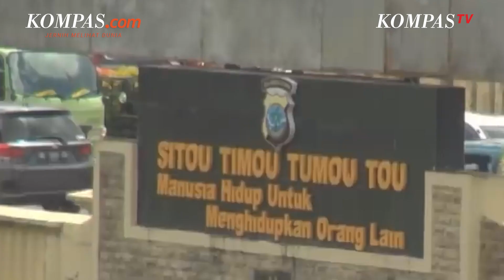Tiba di Manado, Briptu Christy Akan Menjalani Pemeriksaan di Polda Sulut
Briptu Christy Sugiarto, seorang buron Polresta Manado telah tiba di Manado, Sulawesi Utara setelah sebelumnya ditangkap di hotel kawasan Kemang, Jakarta Selatan.

Ini adalah akhir pelariannya setelah sebelumnya sempat menghilang dan meninggalkan tugas tanpa izin sejak 15 November 2021

Penulis: Tria Sutrisna
Penulis Naskah: Putri Aulia
Narator: Putri Aulia
Video Editor: Farah Chaerunnisa
Produser: Okky Mahdi Yasser